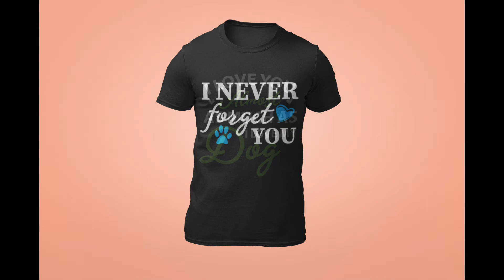Dogs Lovers Clothing best dog print T-Shirts Hoodies Tank Tops Ladies Man high quality design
A Dog Lovers' Haven All items for you and your dog. We know how much you love your dogs, we do to! Woof woof and welcome to Dog Lovers Clothing - dog information and online shopping for dog accessories and gifts. We sell a range of carefully selected dog products including dog beds, bowls, toys, and leads, harnesses and fabulous gift ideas. Where dogs would shop! Ladies Clothing Bring out both your personality! T-Shirts, Tank Tops, Long Sleeve Shirts, Hoodies, Sweatshirts, Jackets, Cap, Sportswear Men Clothing
You can only find this Unique Designs on this website T-Shirts, Tank Tops, Long Sleeve Shirts, Jackets, Hoodies, Cap Kids Clothing We love dogs like you do:) T-Shirts, Hoodies, Baby Bodysuits, Swimsuits